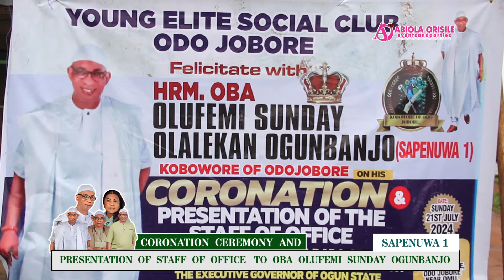Jubilation in Odo Jobore As London Celebrity, Oba Sunday Ogunbanjo Gets Staff of Office from Ogun.